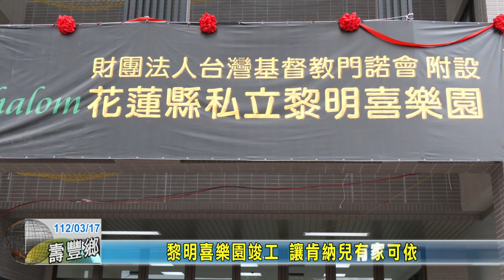20230317 03 黎明喜樂園竣工 讓肯納兒有家可依